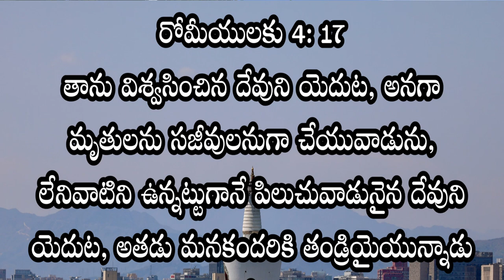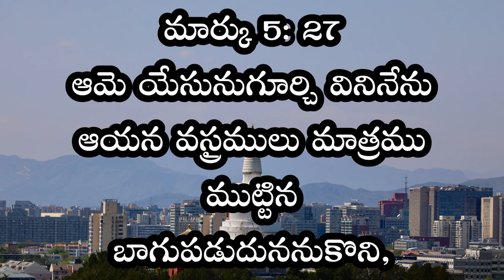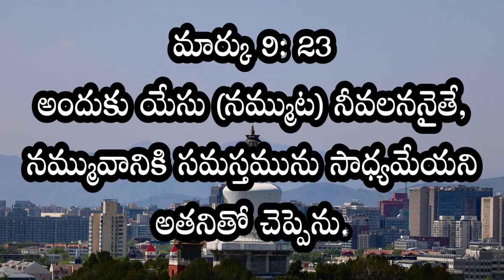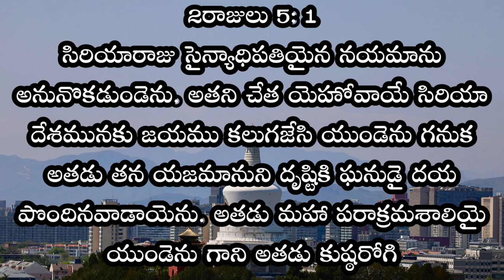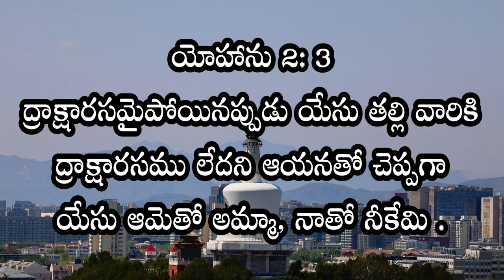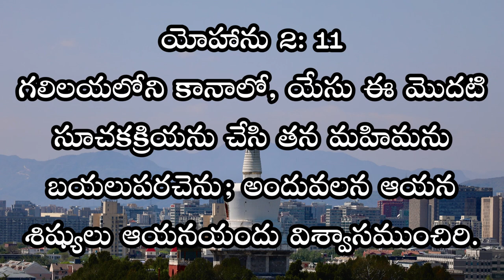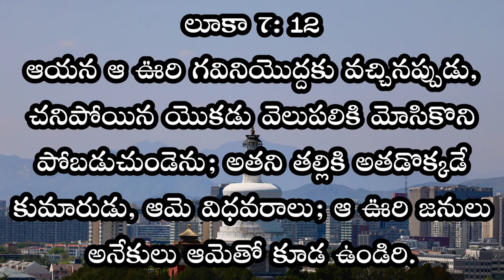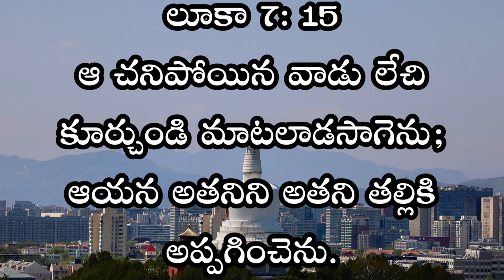HOME SUNDAY WORSHIP SERVICE || 19-JULY-2020 || IPC Kanuru || Dr L.Samuel Garu